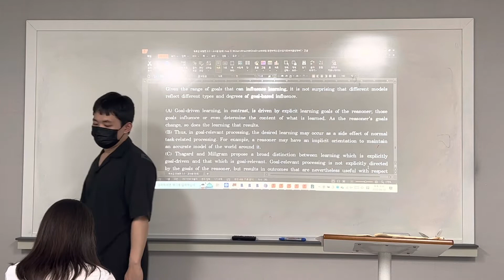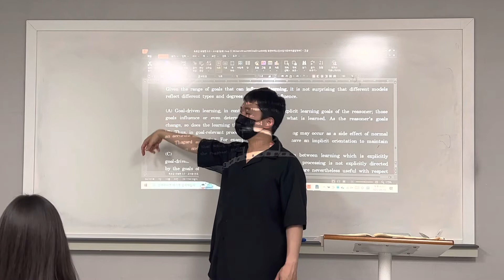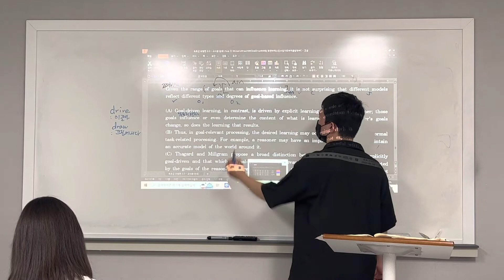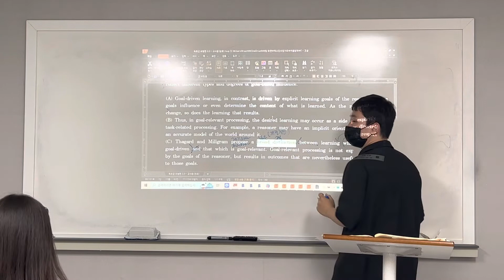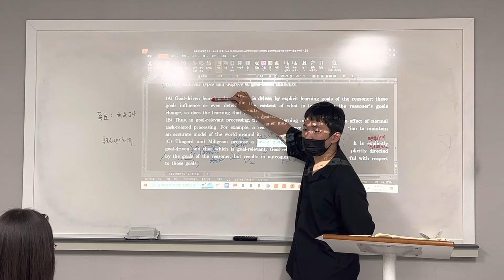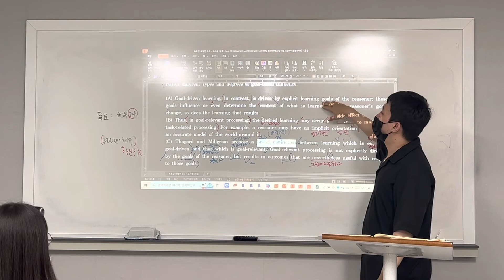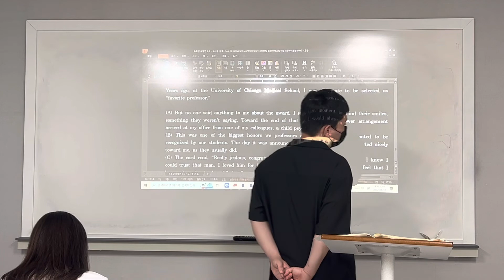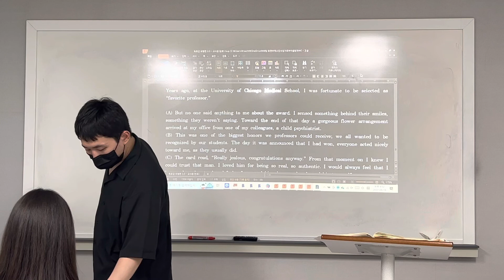220818 고2TK2 독후감 3.0 (범철T 2/2)